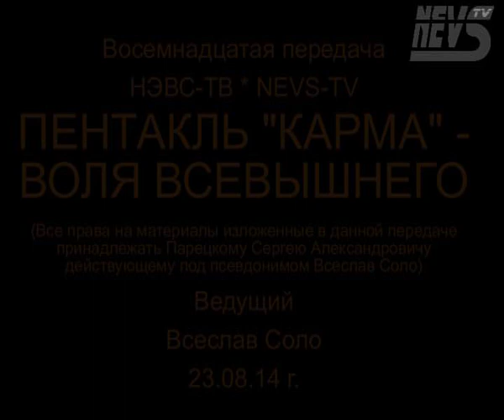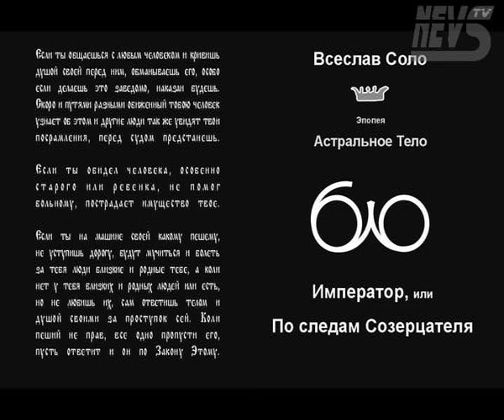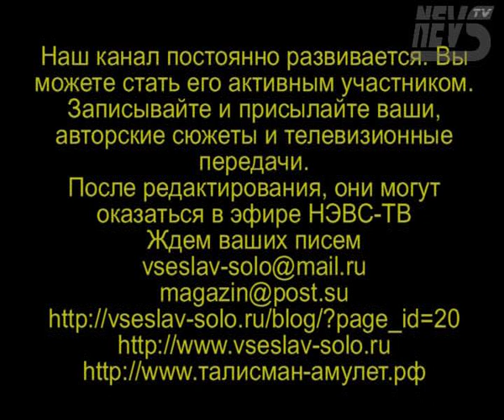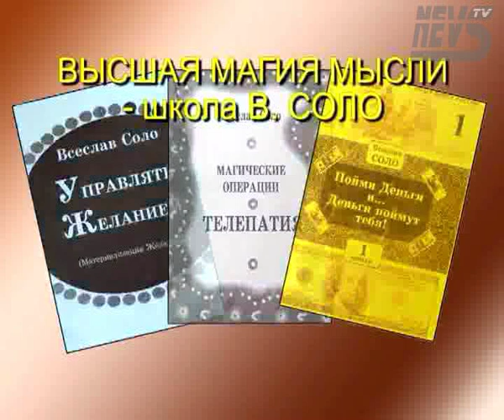Пентакль "Карма" - Воля Всевышнего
Это 18-я передача телевизионного канала НЭВС-ТВ * NEVS-TV
Ведущий , Всеслав Соло представляет новый, всемирный Пентакль "Карма", который олицетворяет собой Волю Всевышнего которая влияет на судьбу любого предмета, события, человека, животного планеты, звезды, в общем на карму всего Мироздания... Это 7 белых кружков стоящих в круге на фоне черного цвета.
Вначале передачи, Всеслав Соло делится своими впечатлениями, как он писал свой крайний роман "Император, или По следам Созерцателя". Далее, Ведущий поясняет что Пентакль Кармы - Воли Всевышнего пришел к нему в самом начале 22 числа в первом часу ночи 2014 года и он тут же нарисовал его на внешней стороне стены своего дома, возле своего окна. Соло делится впечатлениями, как работает этот символ, на что влияет. Оказывается Пентакль Кармы способен очищать кого и что угодно на свете, действовать в роли факта присутствия третьего лица, как икона самого высшего уровня и многое другое заложено от Всевышнего в этот знак, который олицетворяет собой первичное объединение Землян, создание критической массы, как основы для прихода Всевышнего во плоти, оказывается, осталось совсем не так много времени до этого, самого великого события Планеты и Мироздания. Вы можете скачать этот знак Всевышнего и распечатать для собственного пользования